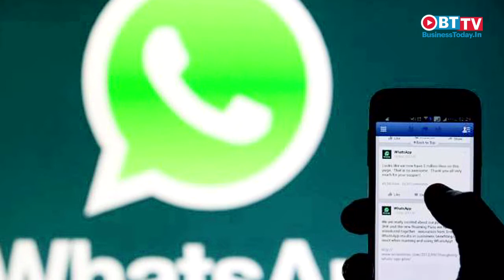Xiaomi Mi A2 to launch soon and more tech news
Reliance Jio might launch new DTH service called Jio HomeTV; Xiaomi Mi A2/Mi 5X launch expected to happen on April 25; WhatsApp's new update will let you re-download deleted images; OnePlus 6 to be an Amazon India exclusive and more in BusinessToday.In Weekly Tech Wrap with Danny D'Cruze.